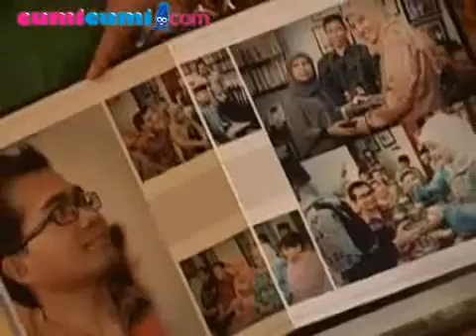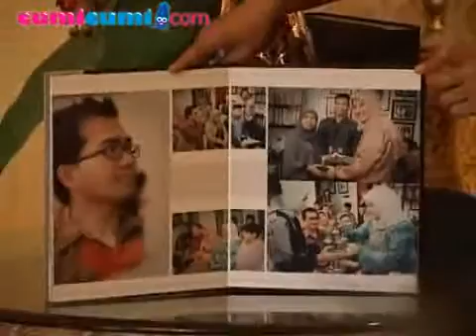Intan Nuraini Keluar RS Tanpa Dijemput Calon Suami - cumicumi.com